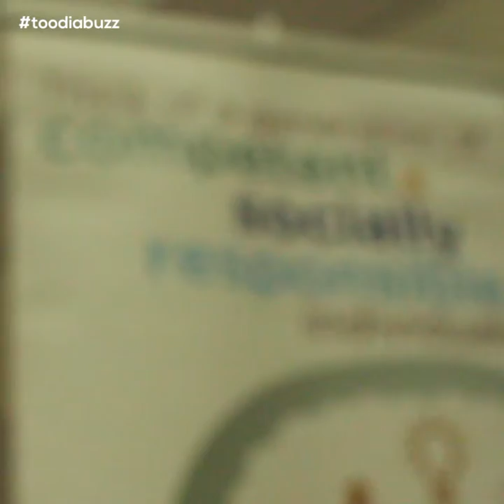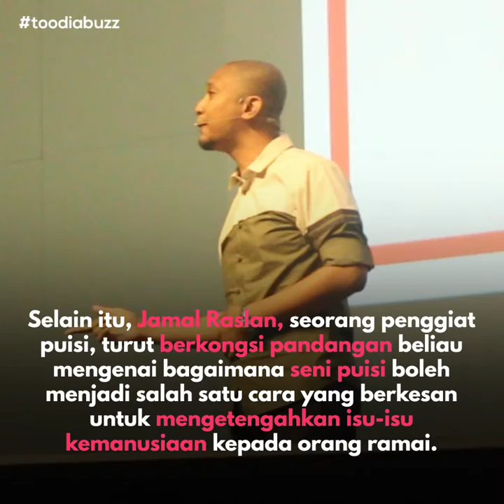Persidangan Kemanusiaan Behind My Smile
Toodia@BUZZ: Persidangan Kemanusiaan Behind My Smile

Sekumpulan pelajar dari Universiti UCSI (U-Schos) dengan kerjasama beberapa NGO telah menganjurkan kempen kemanusiaan yang bertemakan "Behind My Smile".

Kempen tersebut merangkumi tiga program utama iaitu Persidangan Kemanusiaan, Konsert Muzikal dan juga pasaran sosial, dan ia bertujuan untuk meningkatkan kesedaran mengenai isu-isu kemanusiaan di Malaysia dan menggalakkan penyertaan belia dalam melakukan perubahan.

Kami mengucapkan terima kasih kepada pihak penganjur Humanitarian Week 2017: Behind My Smile kerana memberi peluang kepada kami untuk turut serta di dalam inisiatif ini.